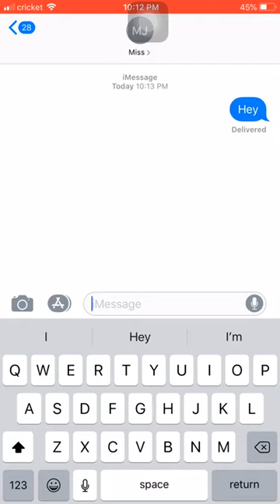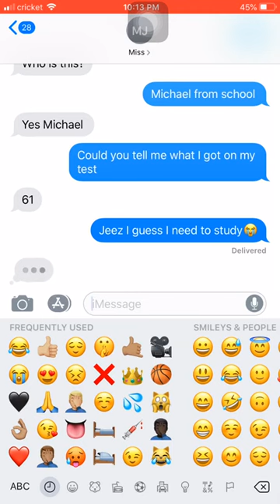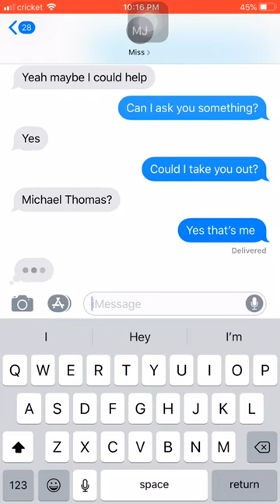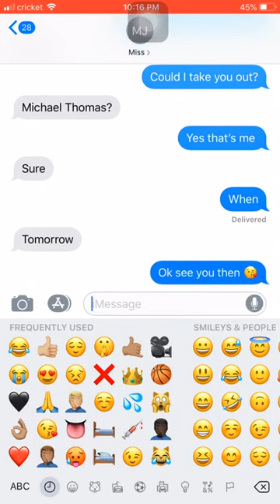I asked out my teacher and this happened YOU WONT BELIEVE IT!